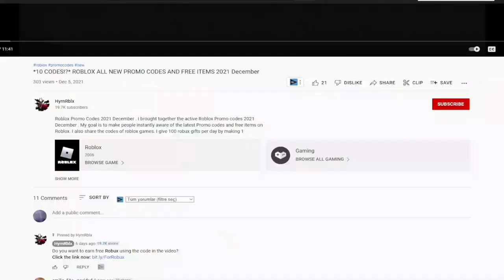!NEW! (2022) ⚔️ Roblox Reaper 2 Codes ⚔️ ALL *SHUNSUI* CODES!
Roblox Reaper 2 Codes. I have put together all the new secret codes of Roblox Reaper 2 in this video. Reaper 2 is a Roblox game where we can develop our character and fight with other players by doing missions. You can use extra game features by using codes. Have a good time.